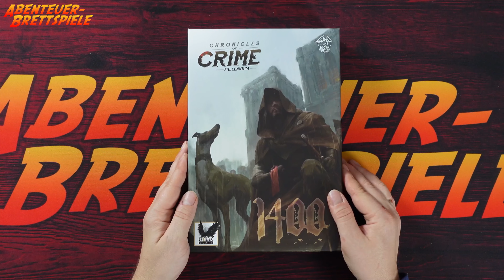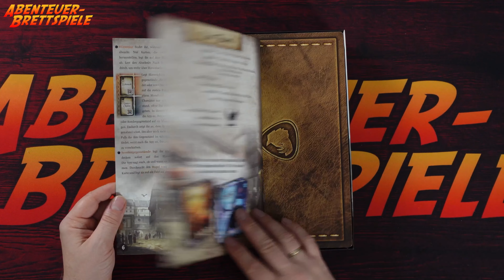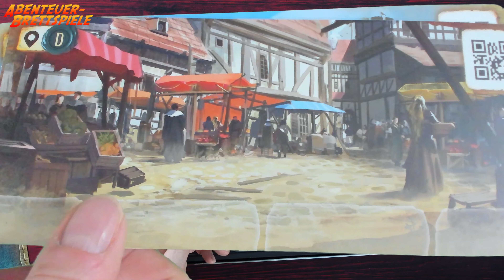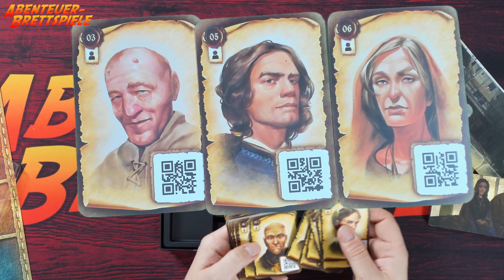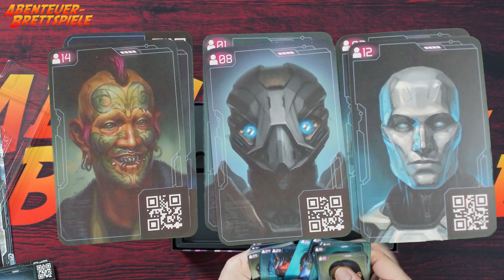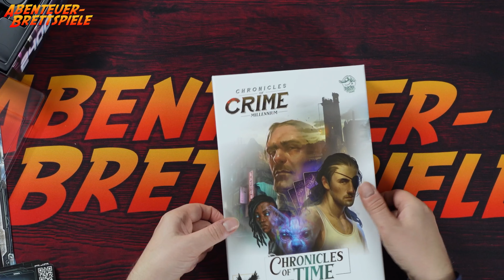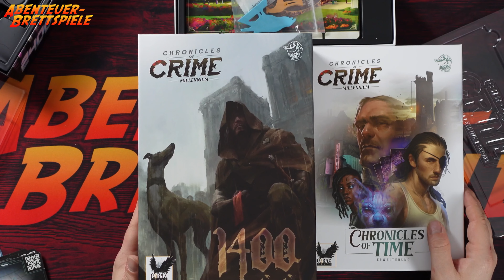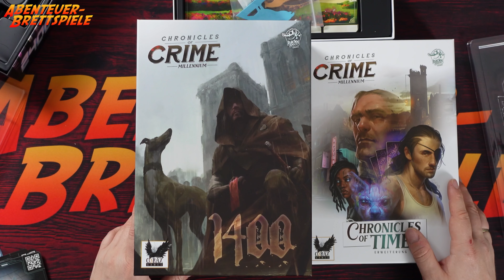Chronicles of Crime: 1400 / 1900 / 2400 - Brettspiel Unboxing (Corax Games)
Chronicles of Crime: 1400 / 1900 / 2400 - Brettspiel Unboxing
Eine ganze Trilogie mit einer weiteren Zusatzbox schaue ich mir im heutigen Unboxing an. Chronicles of Crime: 1400, 1900 und 2400 führt uns jeweils nach Paris, aber immer in eine andere Zeit. Dort ermitteln wir in Kriminalfällen.

Was alles bei Chronicles of Crime: 1400 / 1900 / 2400 dabei ist und wie mir das Spielmaterial gefällt, erfahrt ihr in meinem Unboxing.